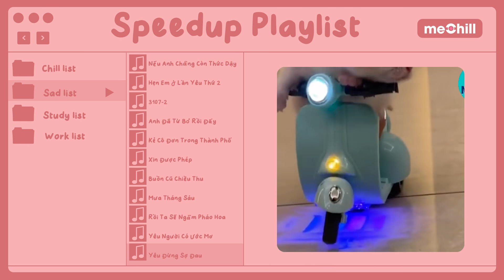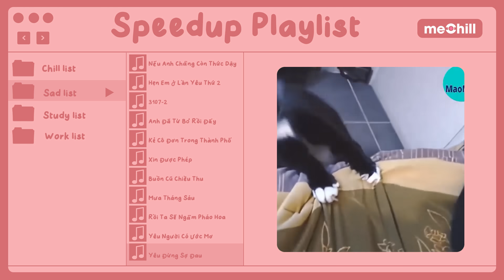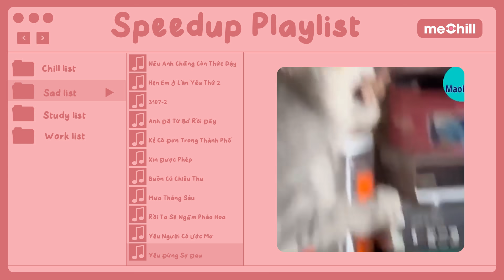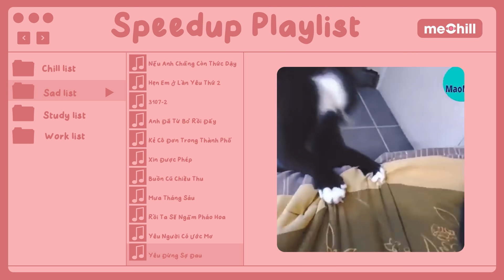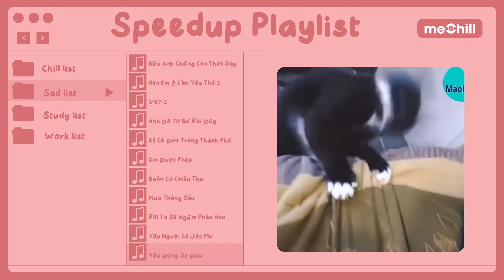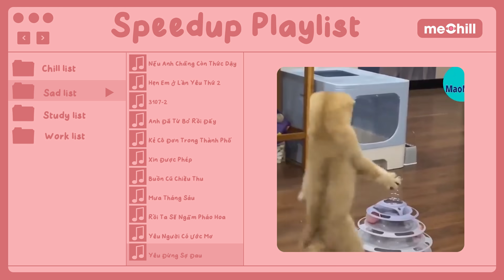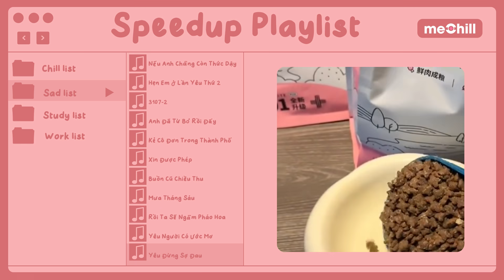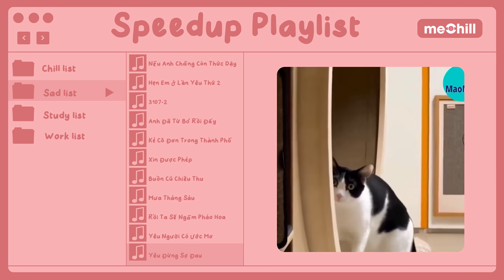[playlist speed up] 3 tiếng khóc cùng tui tui bùn lắm | Con Mèo Béo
00:00 Nếu Anh Chẳng Còn Thức Dậy Nữa
02:21 Hẹn Em Ở Lần Yêu Thứ 2
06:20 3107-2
09:03 Anh Đã Từ Bỏ Rồi Đấy
12:09 Kẻ Cô Đơn Trong Thành Phố
14:00 Xin Được Phép
17:09 Buồn Cũ Chiều Thu
20:59 Mưa Tháng Sáu
24:17 Rồi Ta Sẽ Ngắm Pháo Hoa Cùng Nhau
27:26 Yêu Người Có Ước Mơ
32:13 Yêu Đừng Sợ Đau
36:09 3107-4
38:48 Mùa Hè Ấy Em Khóc
41:58 Nếu Em Còn Đợi Anh
45:12 Nhưng
47:47 Thật Ra Em Chẳng Thương Anh Vậy Đâu
52:16 Thu Cuối
55:06 Tình Yêu Ngủ Quên
57:10 Vẫn Muốn Tiếp Tục
01:00:11 Nhắn Tới Khoảng Trời Em
01:02:34 Hẹn Anh Khi Hoa Chưa Tàn
01:05:16 Đường Tôi Chở Em Về
01:08:08 2AM
01:10:49 Dừng Lại Đây Thôi
01:13:25 Duyên Duyên Số Số
01:16:34 Lỡ Say Bye Là Bye
01:19:06 Tự Em Đa Tình
01:21:25 Repeat
• Prod. : CaoTri
• Editor: dlinh
• Photo: